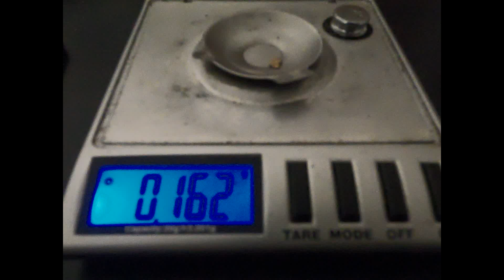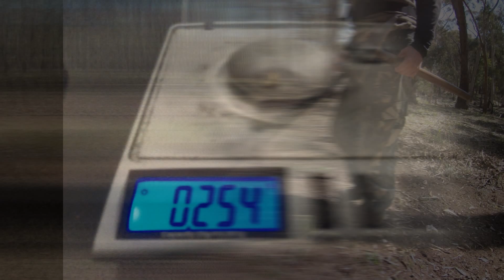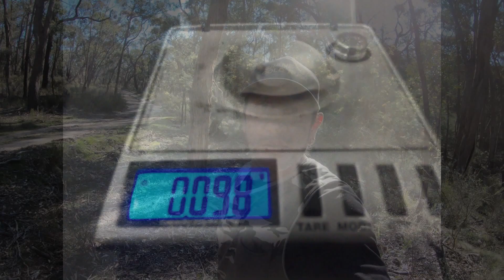GOLD NUGGETS from Beauford & Amphitheatre.(Episode 108)